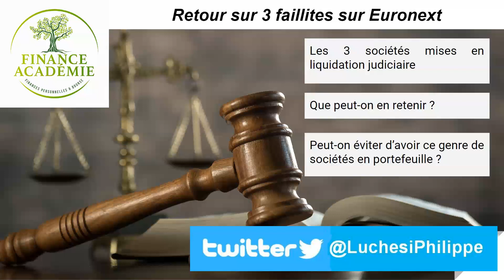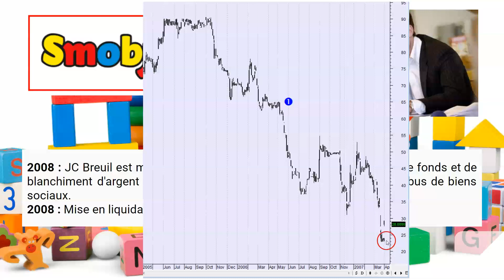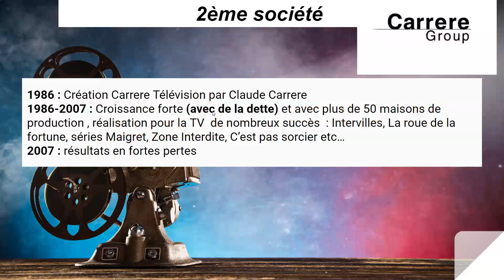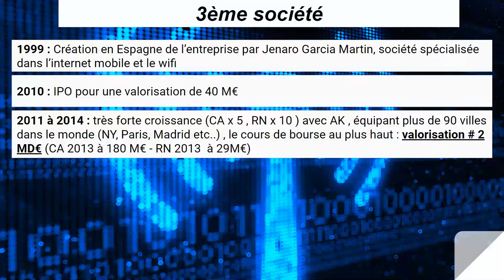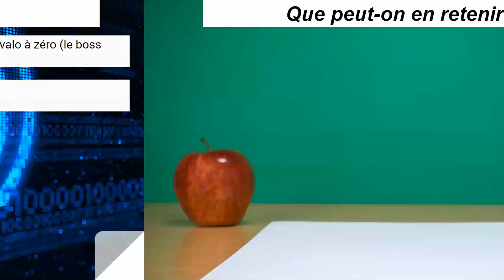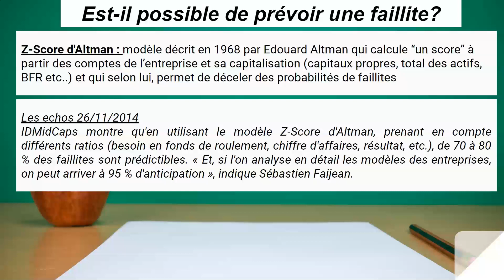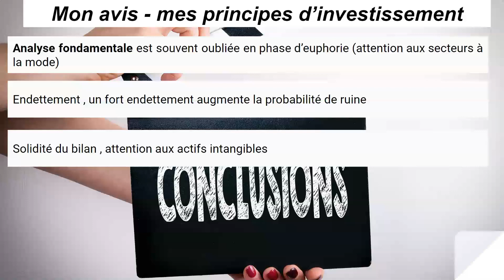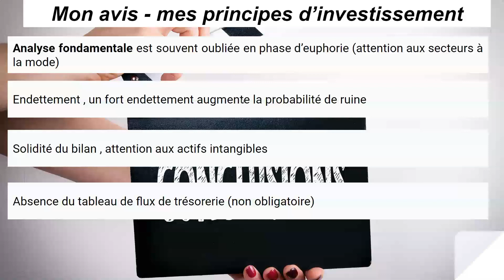FAILLITE EN BOURSE sur Euronext - quels enseignements ?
A travers 3 exemples de faillites de small caps sur euronext , je vous partage ma vision et comment éviter le plus possible les faillites

00:00 Introduction
01:10 Société Smoby
04:55 Société Carrère Group
07:35 Société Gowex
10:10 : Les enseignements à tirer
11:40 Peut-on éviter les sociétés qui feront faillite dans son portefeuille , le Z score d'Altman
12:55 Mon avis et ce que je fais